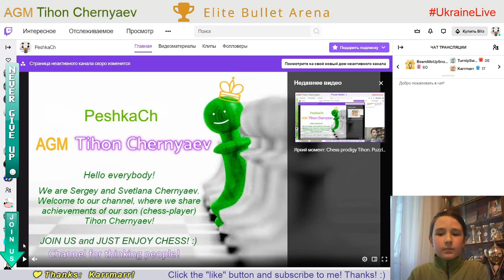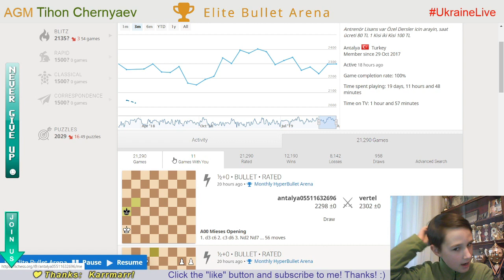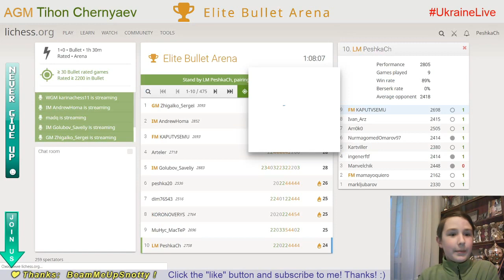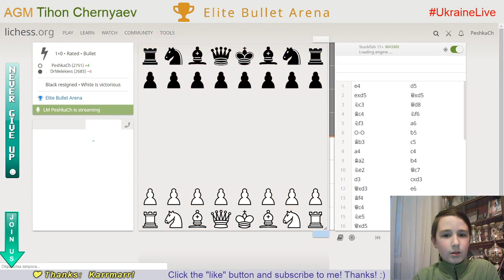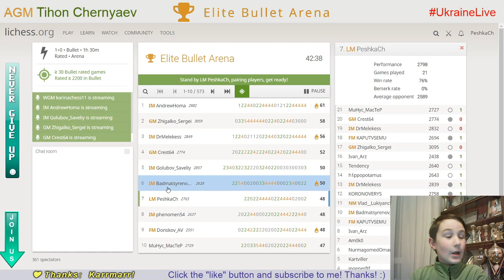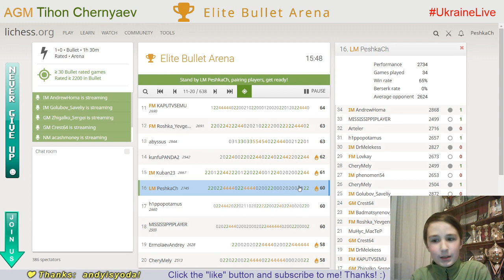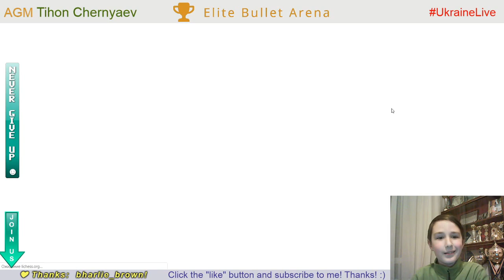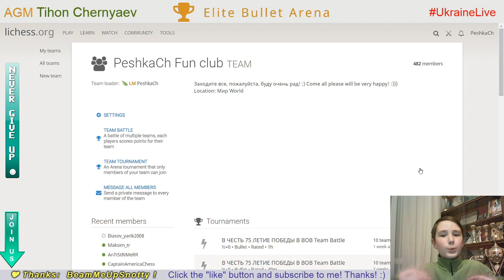CHESS. Elite Bullet Arena. LiveStream. 05/04/2020